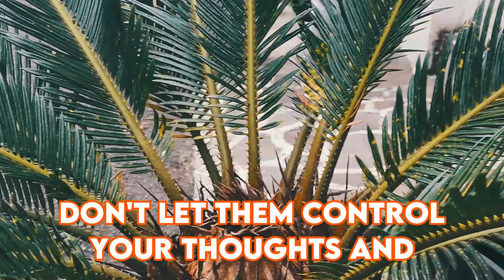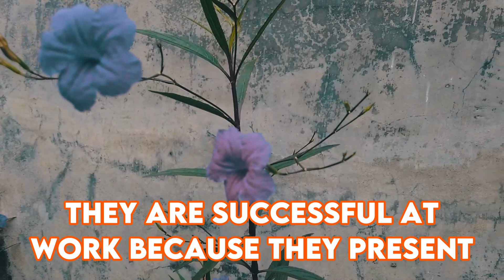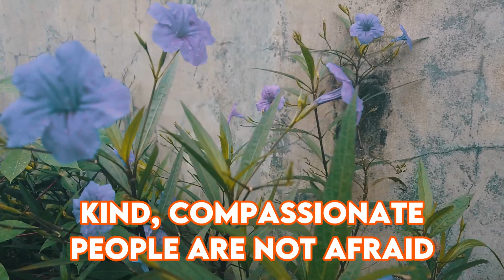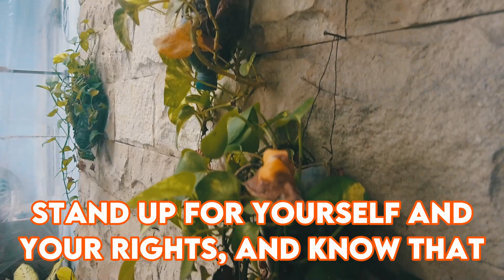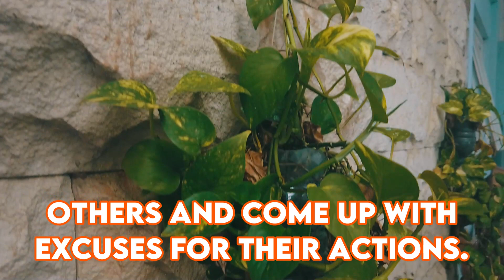The Terrifying Thing Narcissists Do When They Can't Control You | NPD | Narcissist Spot On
Narcissists have a tendency to avoid facing their problems and instead bury them deep down inside. This leads to a buildup of pressure that can eventually become too much to handle. In an effort to relieve this pressure, they will often project their issues onto others, seeing them as a threat to their sense of self.

It's important to remember that a narcissist's envy is not a reflection of your worth or success. In fact, it's often a sign of their own insecurities and fear of failure. They may try to diminish your achievements in an attempt to make themselves feel better, but don't let them get to you.

You are capable of achieving great things, and you deserve to celebrate your successes without fear of being torn down. It's important to surround yourself with positive, supportive people who will lift you up and encourage you to reach your full potential.